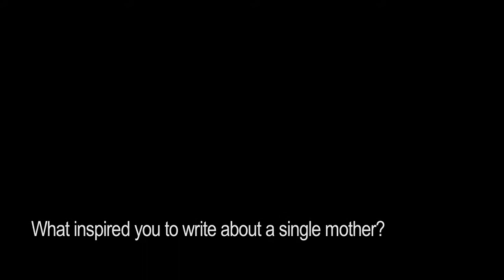Destiny Romance - Kelly Hunter author of Wish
All single mother Billie Temple wants is to trade her hectic Sydney lifestyle for simple country living and a place to call home. When she finds a small country pub in need of some TLC, she thinks she's found the perfect solution. Until she meets her new landlord.
All cattleman Adam Kincaid wants is for Billie and her son to leave town. Adam and Billie are on an inevitable collision course, but will love prove the perfect solution? The obstacles seem insurmountable. Adam doubts his ability to protect and love, after failing to prevent a family tragedy a few years earlier. Billie can't trust anyone but herself.-- and she's done a damn good job of looking after her son without help. Who needs a man?  Things take an unsettling turn when strange incidents begin to occur, all apparently aimed at hurting Billie.
Wish is a wonderful, sexy romance that will keep you guessing until the very end. A brilliant clash between two headstrong people, and filled with moments of tenderness that will touch your heart. Keep the tissues on hand.

Australian born Kelly Hunter is a well known, popular author of contemporary romance novels. She  was first published in 2007, writing short contemporary romances for Harlequin Mills and Boon. With 15 books published so far, Kelly's books have finalled in the Romance Writers of Australia's RUBY Award, the Australian Romance Readers Award, the Romantic Times Reader's Choice Award, and in the Romance Writers of America's RITA Award.
Kelly got her start when working on a biological control project in Malaysia, She decided romance writing sounded much easier than flicking sterile, half-frozen, screw-worm flies (that lay eggs that morph into flesh-eating maggots) out of aeroplanes with no doors. Happens it is.
Kelly lives with her husband and two sons in Tablelands NSW.